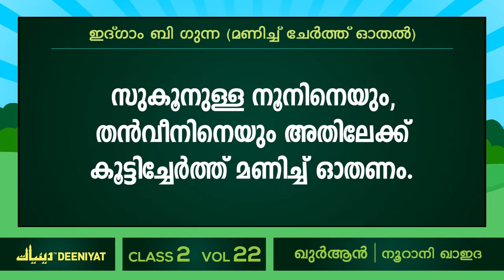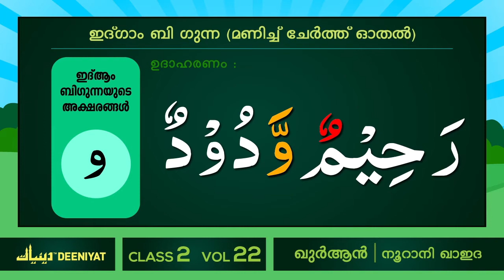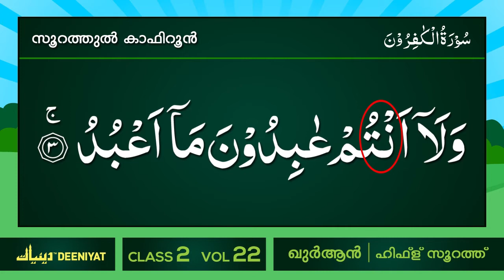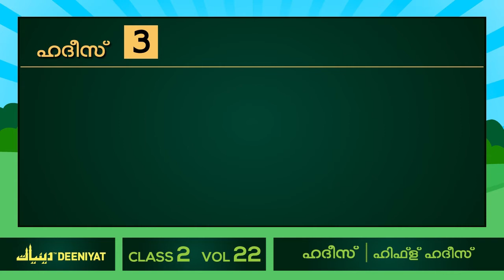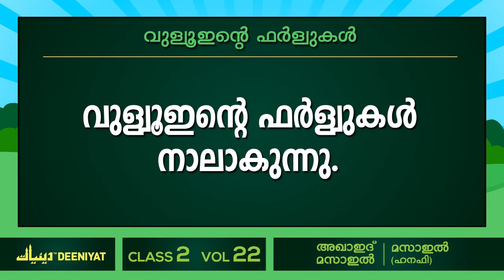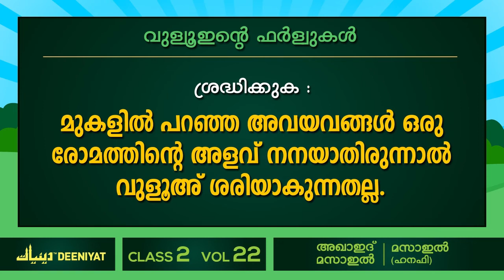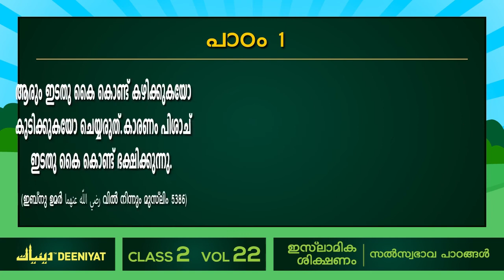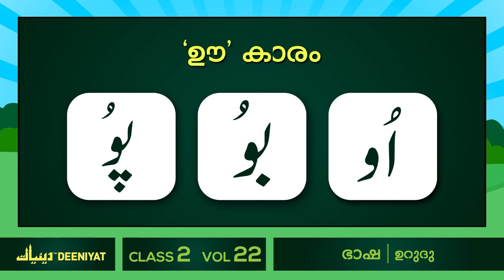DEENIYAT CLASS - 2 | ALL SUBJECTS (HANAFI) VOL - 22